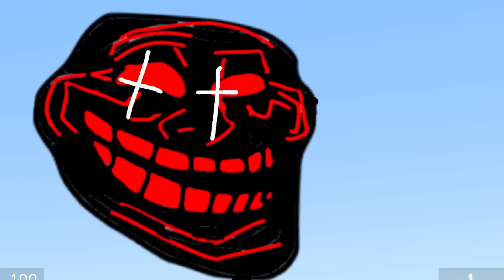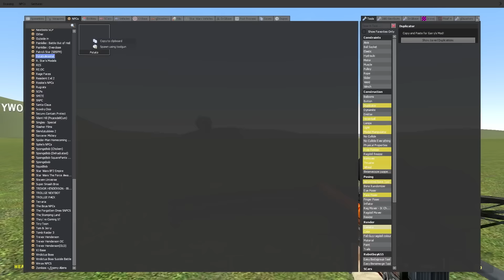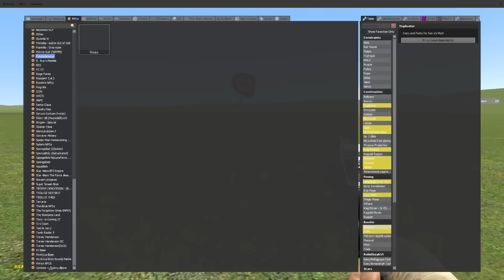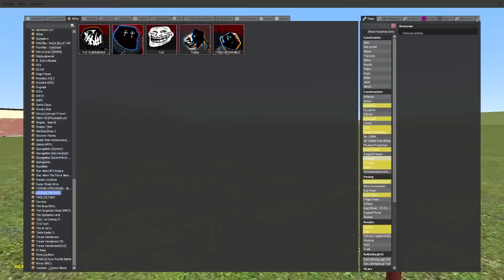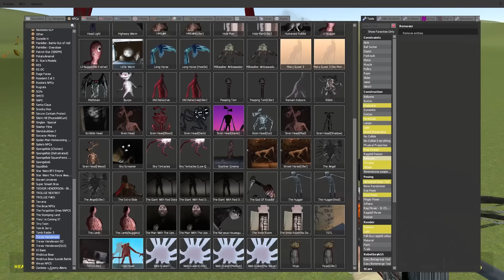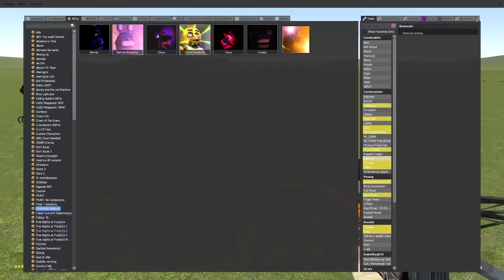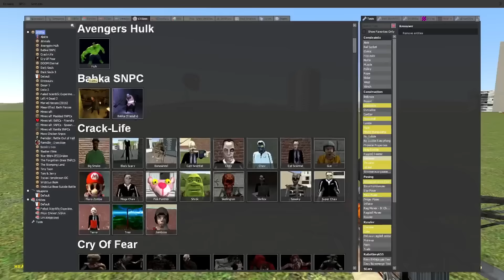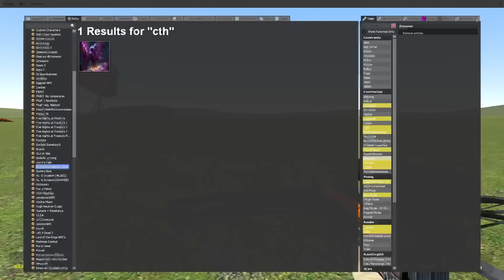THE RULER vs EVERYONE (Garry's Mod) New Trollge NPC